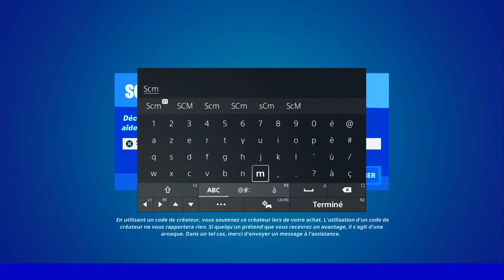SCANNER LES RACINES ENTRE L'ARBRE DE RÉALITÉ ET LA FLORAISON DE RÉALITÉ FORTNITE, EMPLACEMENT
▬▬▬▬▬▬▬ • BIENVENUE 😍 • ▬▬▬▬▬▬▬

▬▬▬▬▬▬▬ • PARTENAIRES 💪 • ▬▬▬▬▬▬▬

👉StealthGamer:
"SOISCOOLMEC"
"STRIKESOISCOOL"

TikTok "SoisCoolMecYTB"
👻Snapchat "soiscoolmec"

.▬▬▬▬▬▬▬ • TOP DON 💰 • ▬▬▬▬▬▬▬

▬▬▬▬▬▬▬ • MUSIQUE OUTRO 🎵 • ▬▬▬▬▬▬▬